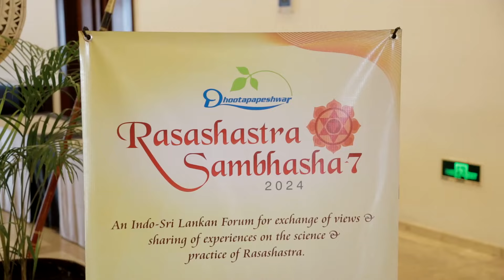Shree Dhootapapeshwar Ltd 01 Opening Ceremony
SDL is a GMP & ISO 9001:2008 certified company with more than 150 yrs old tradition of preparing classical Ayurvedic medicines including Rasaushadhis.

Manufacturer of Safe, Efficacious, Standardized, & Quality Ayurvedic Healthcare Formulations

Manufacturer of classical Ayurvedic formulations such as Suvarnakalpa, Guggulkalpa, Rasaushadhi, Bhasma, Guti-Vati, Pottali, Asav-Arishta-Kadha, Loha-Mandoor, Parpati, Choorna, Avaleha, etc. & Proprietary products.

The Mission line of the Company is very simple, yet tall - Serving Ayurved since 1872. This is precisely the founding father’s principle on which the Company was established and is being carried forward by subsequent generations. Service to Ayurved is service to mankind with an intention to deliver Cure to the ailing whilst promoting and preserving health. Challenges to the relevance of a traditional science like Ayurved are posed in every era and it is the goal of the Company to upgrade, update and sophisticate the understanding of Ayurved principles when applied to medicine manufacturing in the delivery of health care. Research and Standardisation of present high performance drugs has been a hallmark of this team’s achievements over the years.

Even today Shree Dhootapapeshwar Limited and its in-house quality norms christened as Shree Dhootapapeshwar Standards (SDS) is well accepted as benchmark quality. SDS means a warranty for Efficacious, Shastrashuddha, Standardised and Safe Ayurved medicines. The management believes that Ayurved medicines cure and mitigate disease and disorder whilst also preventing promoting health.